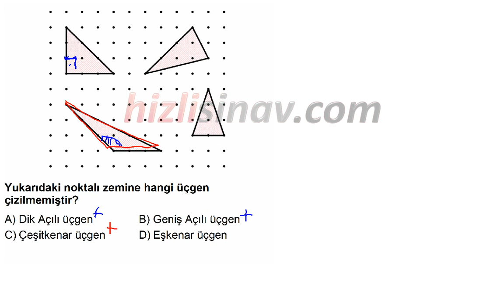HızlıSınav Soru Çözüm Videosu (Soru Kodu:47491)